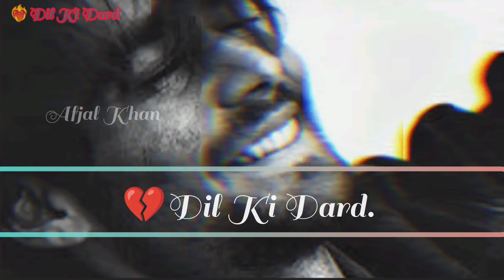new sad shayari dost bichhadne ka Gam Jarur De Jaate hai heart broken shayari new Emotional shayari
new shayari new heart broken shayari WhatsApp status video new Emotional shayari status video new heart touching peotry new shayari

so guys Aise Aise shayari dekhne ke liye Hamare channel ko subscribe kar le aur sath hi sath BEL icon Ko Bhi dabana Na bhulen to Jude rahiye Hamare Dil Ki Dard channel se